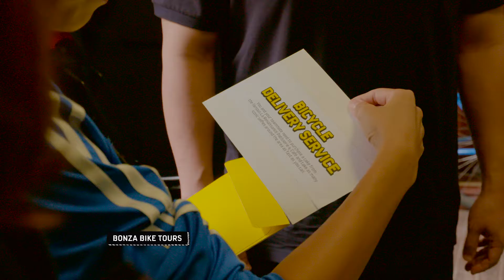Outdo Yourself in Sydney Season 2: Episode 6 - Scoot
In Season 2 of Outdo Yourself in Sydney, teams compete against each other in a series of challenges and adrenaline-pumping activities across Sydney and the Blue Mountains!

ScooTube brings you funny travel hacks, top secrets for scooting around the world, and frequent flying tips that you’ll wish you knew earlier. All you have to do is sit back, relax, and enjoy the journey.

When you’re ready to escape the ordinary, just head over for the latest Scoot airfare deals.